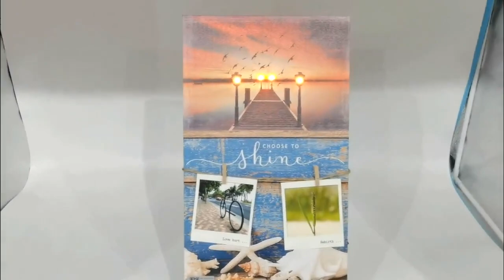Factory wholesale LED canvas decorative painting with photo clip - record beautiful photos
Factory wholesale LED canvas decorative painting with photo clip - record beautiful photos，wall art canvas printing with photo holder